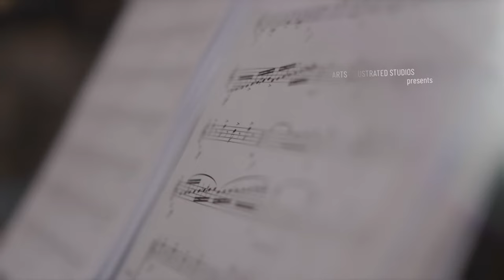YdK Yves de Keersmaeker - Plaisir d'amour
Plaisir d'amour is a classical French love song written in 1784 by Jean-Paul-Égide Martini, based on a poem by Jean-Pierre Claris de Florian. Hector Berlioz arranged it for orchestra. Elvis Presley's "Can't Help Falling in Love" uses the melody, as well as Joan Baez’s “The joy of Love”.
The most famous original version was recorded by Nana Mouskouri.

Yves de Keersmaeker, the original YdK, is a performer and storyteller, as he puts it: 'these are images that
I draw with words'. A former international decorator, he met vocal coach Seth Riggs (Michael Bolton, Michael Jackson) who steered the singer towards the crooner repertoire. With coach Pierre-Yves Duchesne (Lara Fabian) he rediscovered the great standards of the French ‘chanson.’

The album 'Atlantique-Atlantic' is a journey through French songs, which have become popular on both sides of the Atlantic. It is a link with his former profession of antiques dealer specialized in silverware for hotels and ocean liners. Patrick Hamilton's stylish production recaptures the grandeur of the 1950s, with a large orchestra of 50 violins. A world of luxury and sensuality, full of grace, an old theater atmosphere with red velvet seats.

Plaisir d'amour est une chanson d'amour classique française écrite en 1784 par Jean-Paul-Égide Martini basée sur un poème de Jean-Pierre Claris de Florian. Hector Berlioz l'a arrangé pour orchestre. La chanson "Can't Help Falling in Love" d'Elvis Presley utilise la mélodie, ainsi que "The joy of Love" de Joan Baez. La version la plus connue est de Nana Mouskouri.

Yves de Keersmaeker, initiales YdK, un interprète, narrateur d’histoires, dixit : ‘ce sont des images que je dessine avec des mots’. Ex-décorateur international, ce sera la rencontre avec le coach vocal Seth Riggs
(Michael Bolton, Michael Jackson) qui dirige le chanteur vers le répertoire crooner. Avec le coach Pierre-Yves Duchesne (Lara Fabian) il redécouvre les grands standards de la chanson française.

L’album ‘Atlantique-Atlantic’ est un voyage à travers des chansons françaises, qui sont devenus des ‘standards’ de l’autre côté de l’Atlantique. C’est un trait d’union avec son ancien métier d’antiquaire
spécialisé en argenterie de grands hôtels et de paquebots.
La production stylée de Patrick Hamilton renoue avec la grandeur des années 50, et un grand orchestre de 50 violons. Un univers entre luxe et volupté, plein de grâce, une ambiance de vieux théâtre avec ses fauteuils en velours rouge.